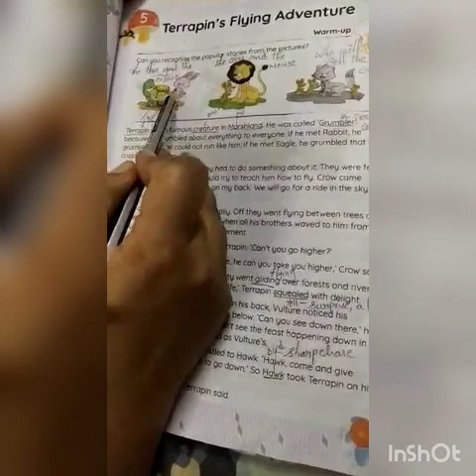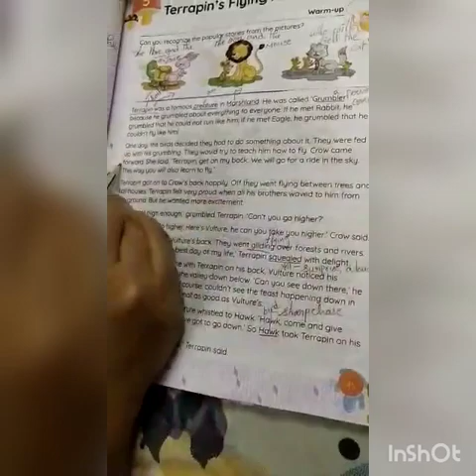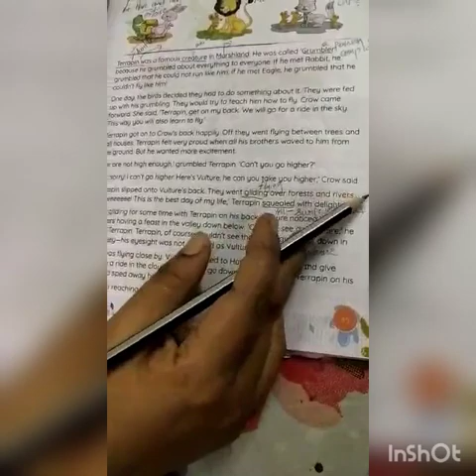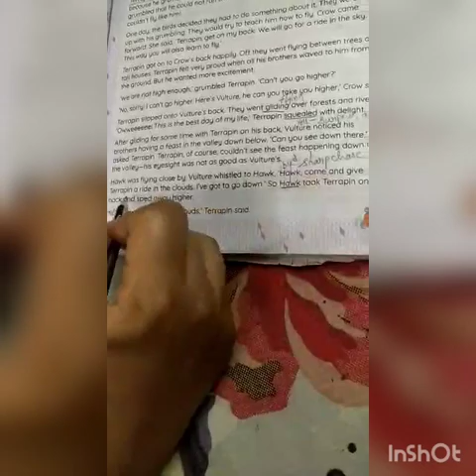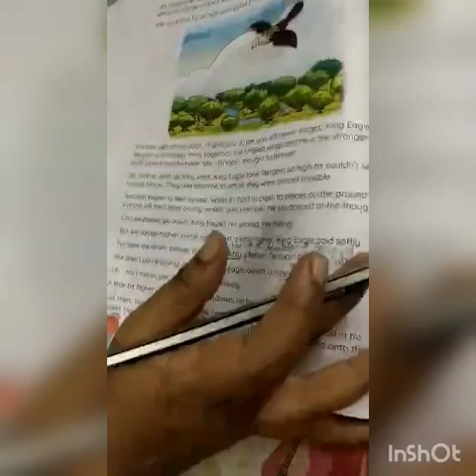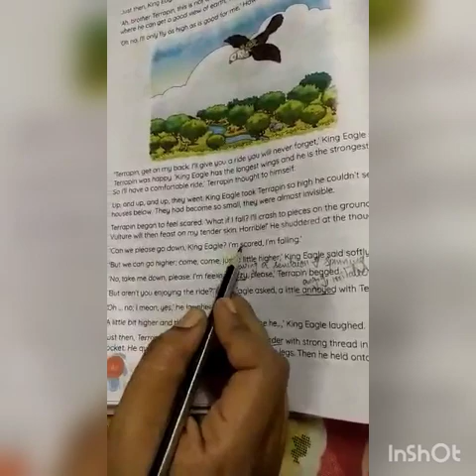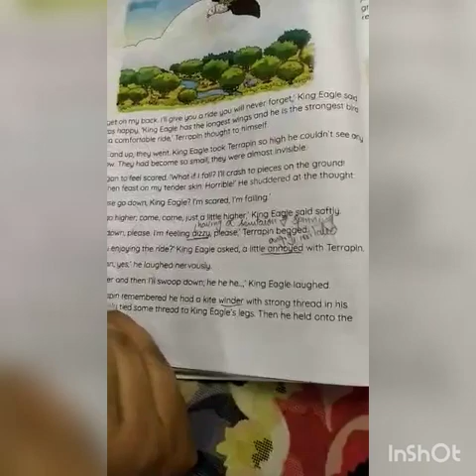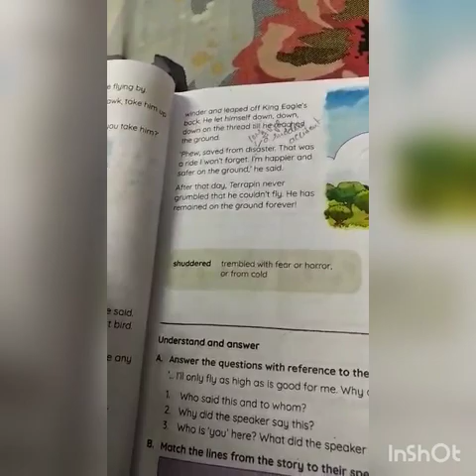Lesson :5 Terrapin's Flying Adventure